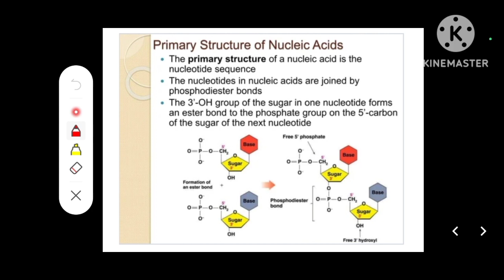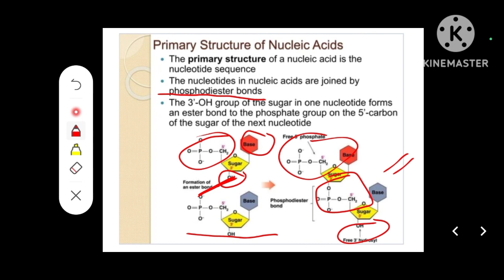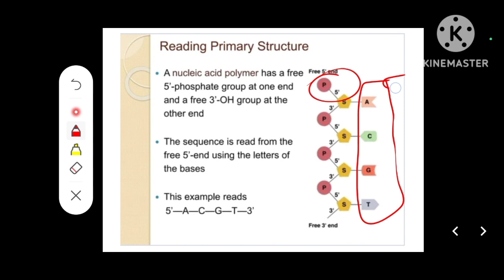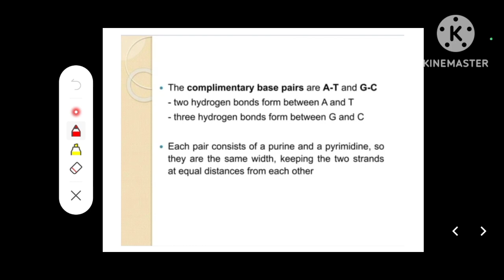Primary structure of nucleic acid by Yogesh Garg RPIIT academic